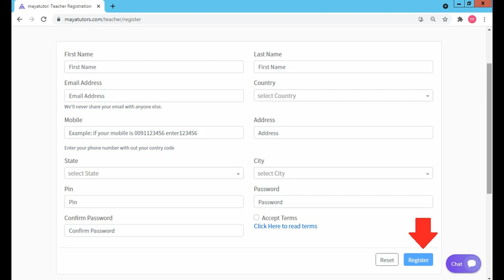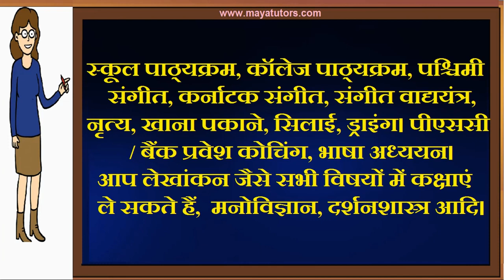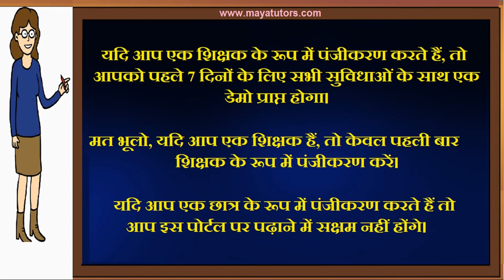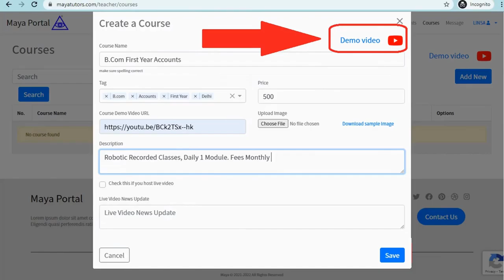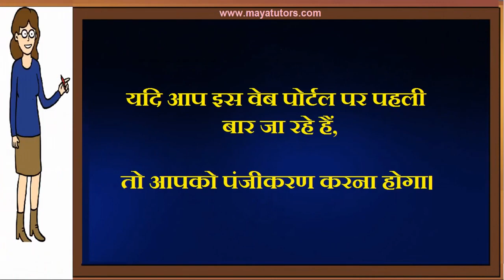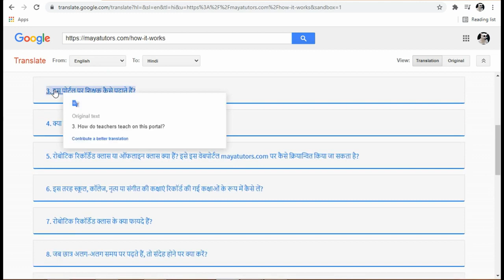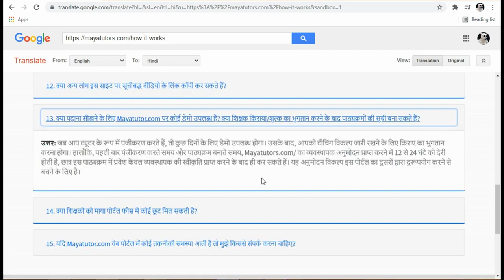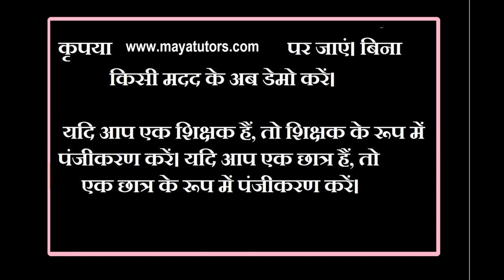Best Online Tuition Website, Best Online Class Website in Mumbai